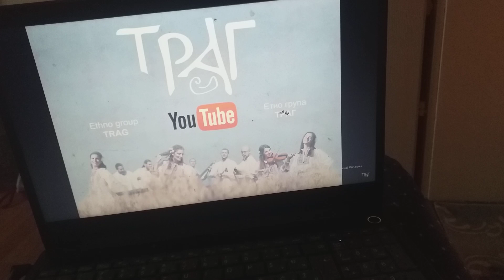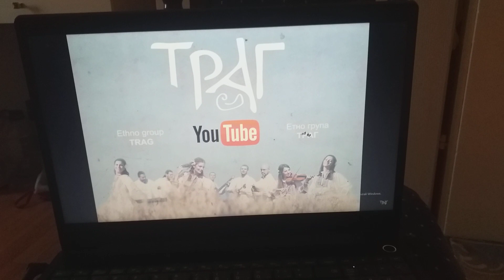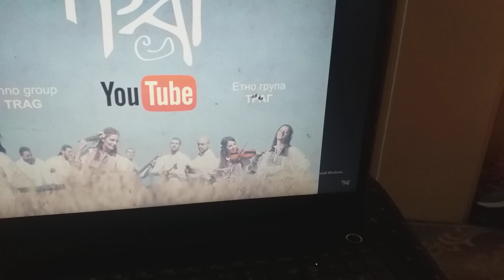Valentina Milekic Tanja Danojevic Vesna Draskovic I Sladjana Kodzo Splet pesama Iz Crne gore